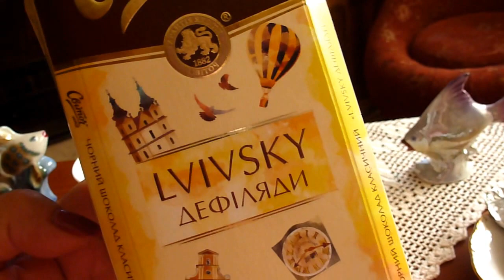ВСПОМИНАШКИ: МНЕ 15 :)) . НЫНЧЕ - РЕЧНОЙ ТРАМВАЙЧИК:)